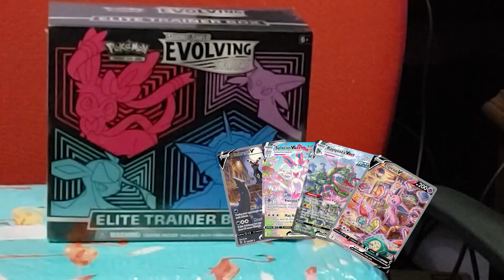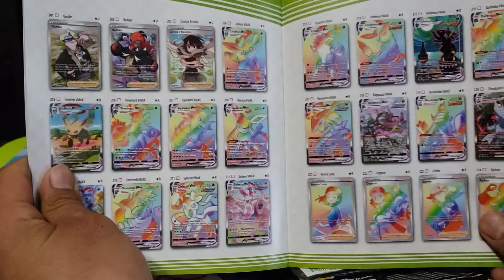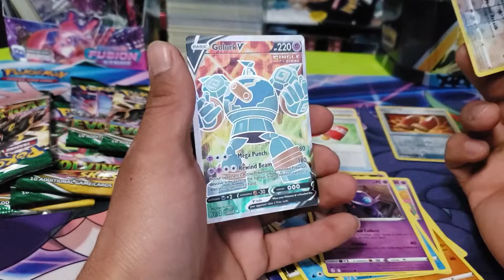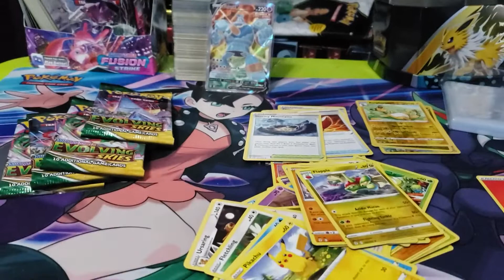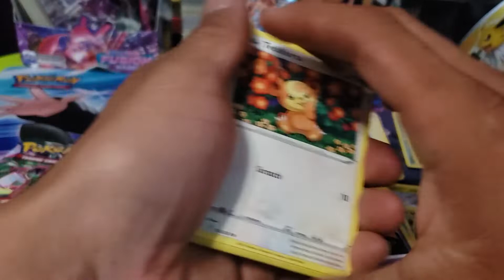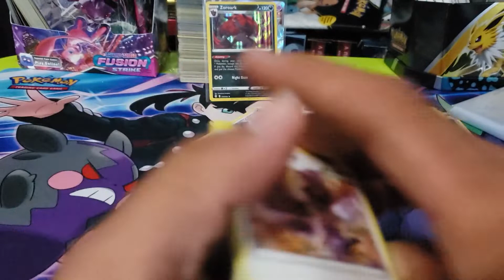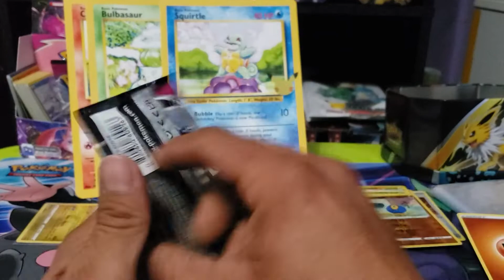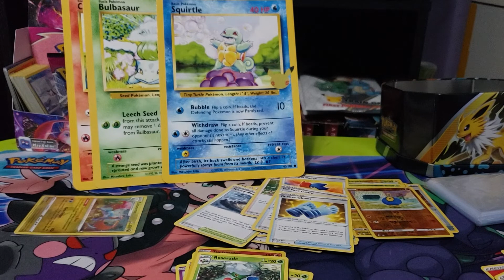EVOLVING SKIES ETB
We are gonna be opening up an Evolving skies ETB. Get your peepers ready to witness the sauce, because i am off of it. come check out the many videos i am posting i will be posting all sorts of content. For now enjoy the pokemon cards i open up.